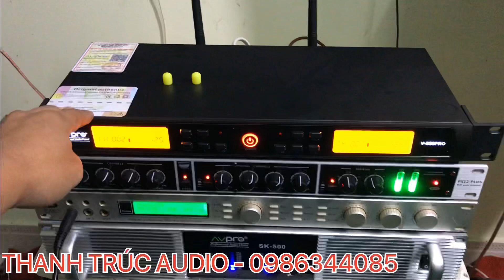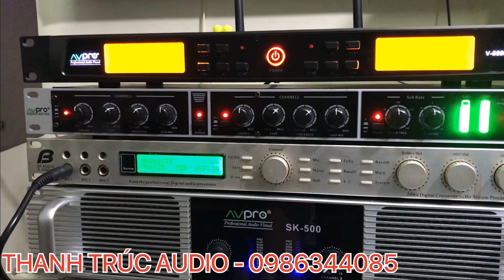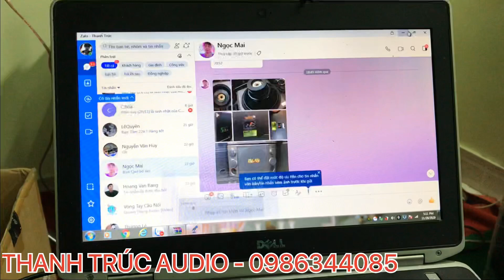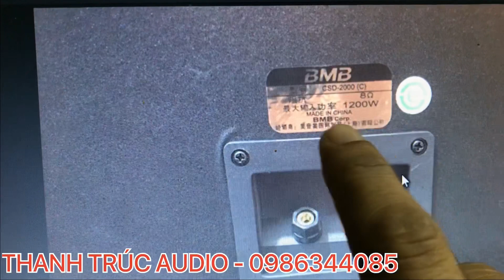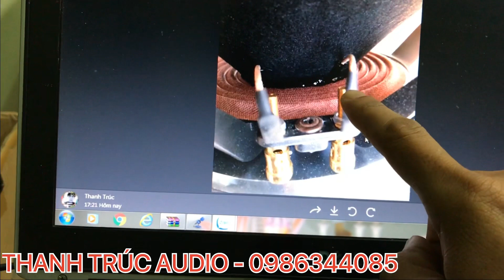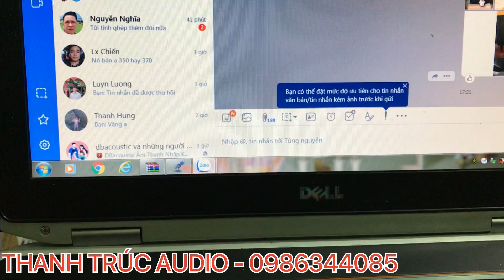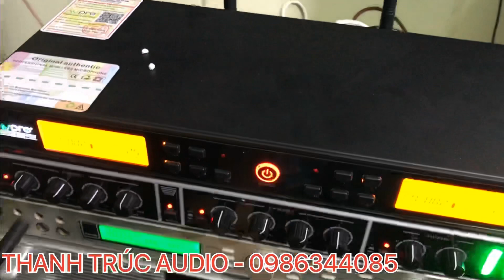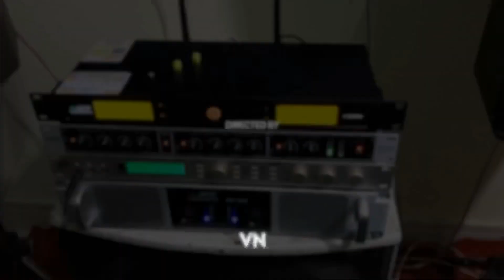Dàn âm thanh chất lượng ! Gia17tr Hát rất hay - bass đánh như sấm các bác ạ ! Chú ý xem kỹ hết video